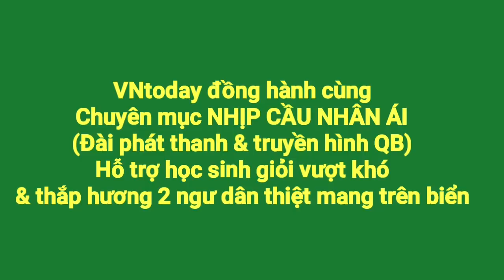VNtoday & NHỊP CẦU NHÂN ÁI thăm và hỗ trợ học sinh giỏi vượt khó - 0210